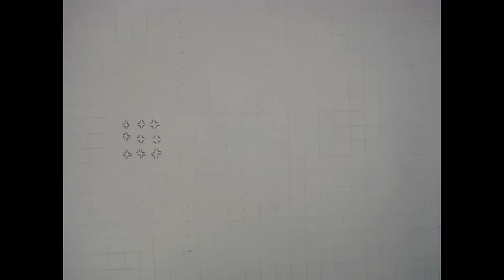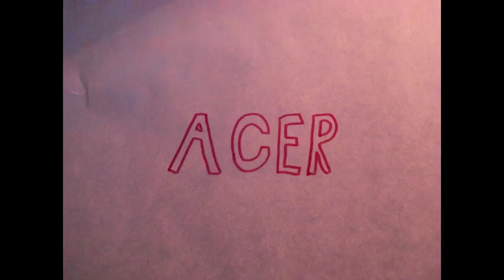"Acer" video by Sleeping Bag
Music video for "Acer" by Sleeping Bag.  Made by Dave Segedy